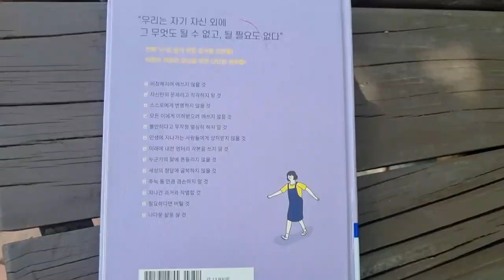강아지 살 빼? 말아?